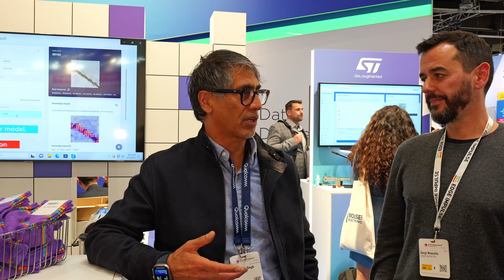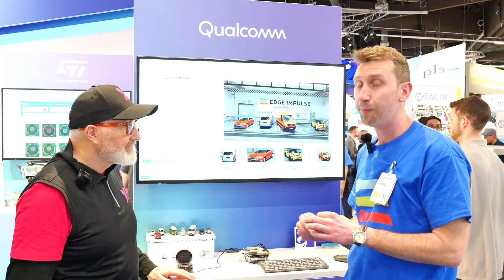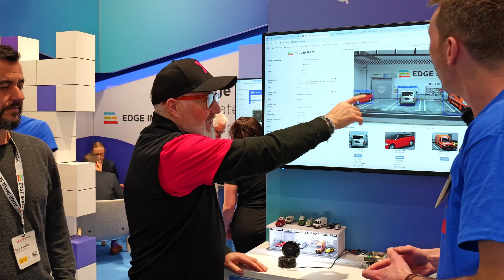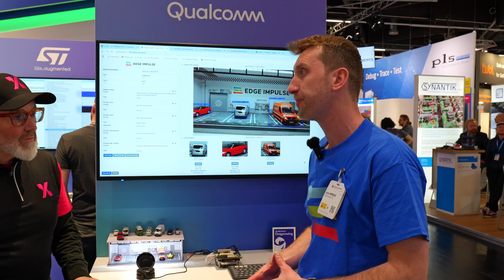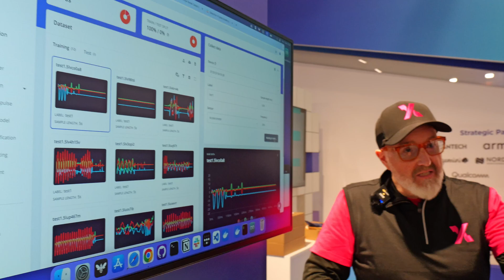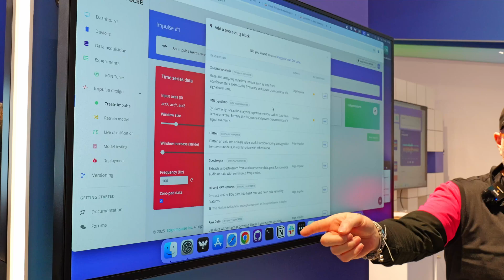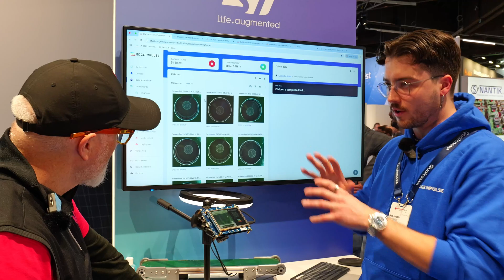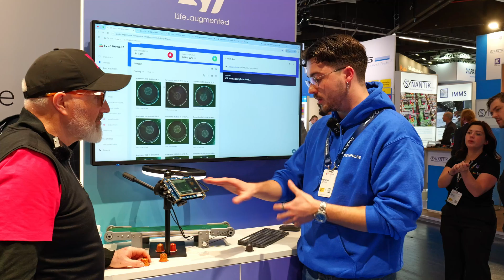Edge Impulse Booth Tour at Embedded World 2025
Fresh off our big news, Jake from ipXchange visits with Sergi Mansilla, Manny Singh (from Qualcomm), Louis Moreau, Moe Sani, and Ivan Turasov as they talk about Edge Impulse, our agreement to be acquired by Qualcomm, and the incredible demo showcase that we have brought to Embedded World this year.